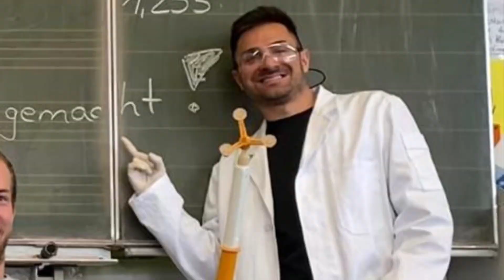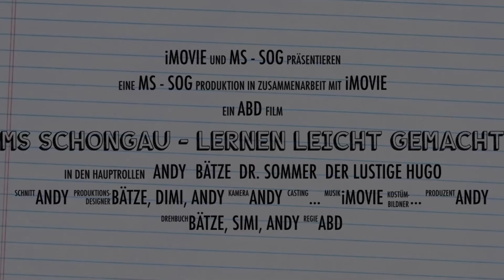TRAILER - WER SIND WIR ÜBERHAUPT? - MS SCHONGAU - LERNEN LEICHT GEMACHT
Hier seht ihr, wer wir überhaupt sind ;-)